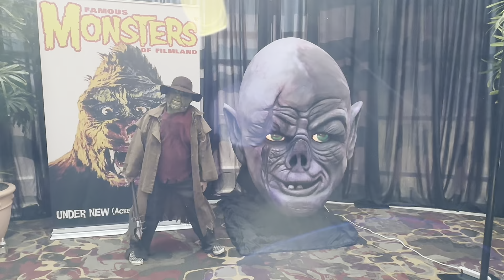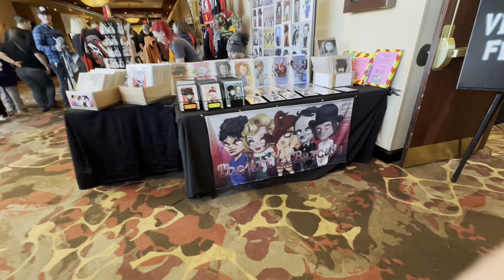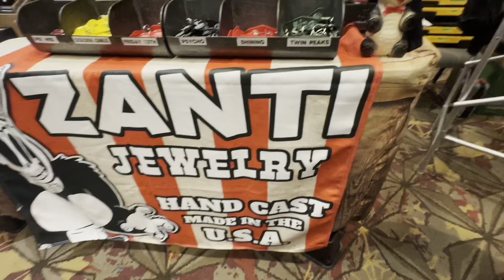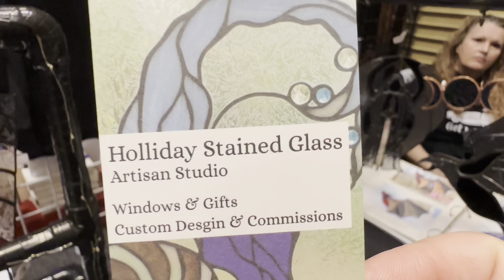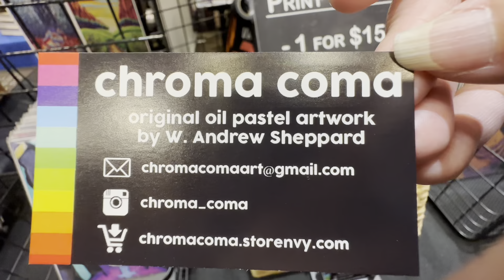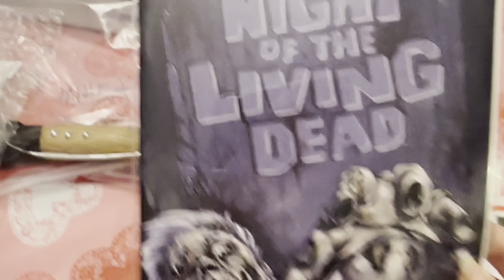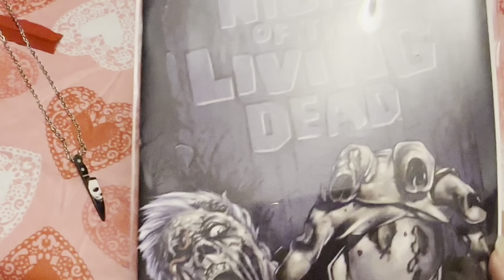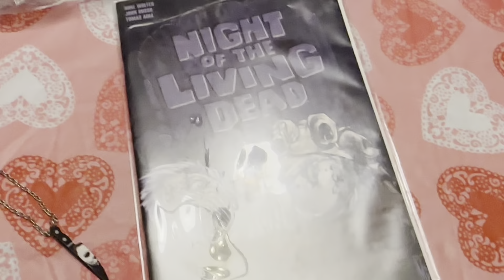Mad Monster Party Day 2 @ Embassy Suites Concord NC 2/18/23